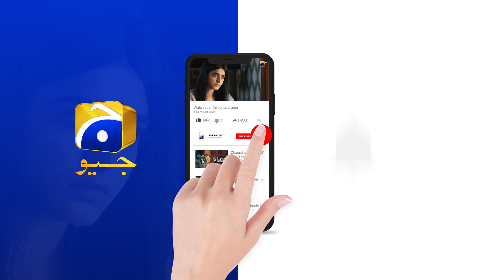Zindagi Aik Paheli Episode 2 | 𝗕𝗲𝘀𝘁 𝗠𝗼𝗺𝗲𝗻𝘁 𝟬𝟭 | Haroon Shahid - Nimra Khan | Har Pal Geo